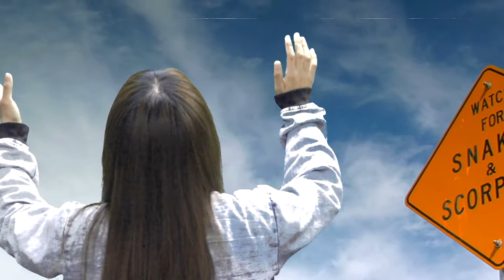グローバルワークアカペラコンテストにやえ華with Sonchoで挑戦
Aiさんが審査員をするファッションブランド「グローバルワーク」のアカペラコンテストに挑戦。ただいまURL発行待ち